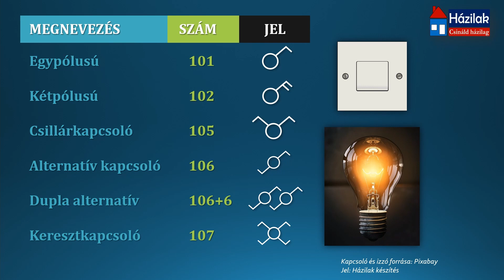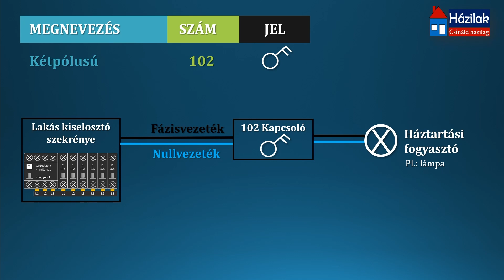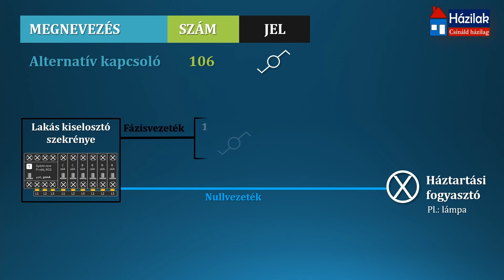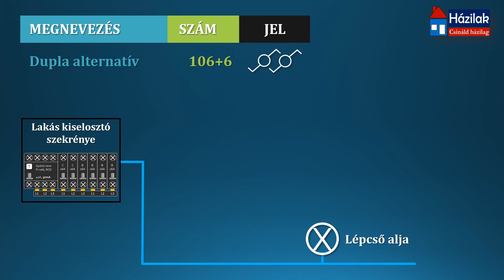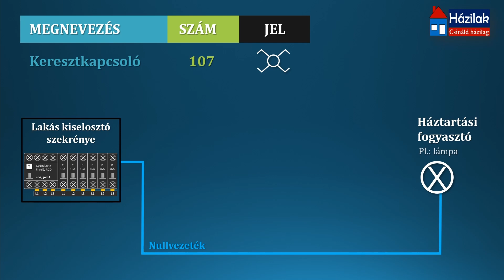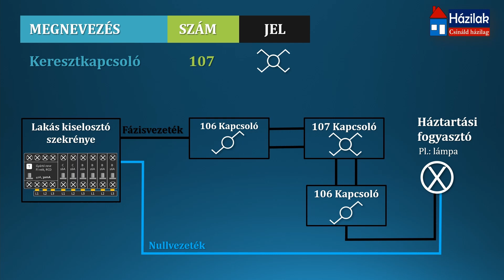Villanykapcsoló fajták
A különböző lakossági villanykapcsoló fajtákat mutatjuk be, és azok lehetőségeit.